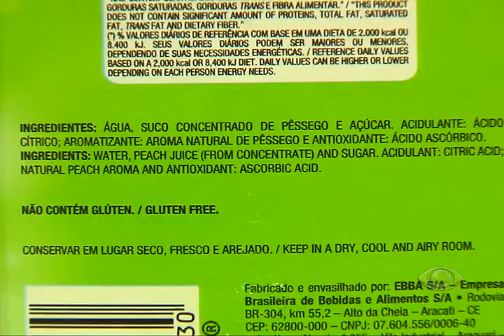BAND CIDADE - Teste reprova sucos de fruta industrializados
Os produtos oferecem uma quantidade menor de poupa de fruta que a exigida por lei.